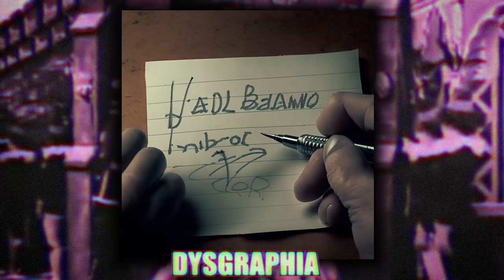Using AI Art To Explain The Mental Illness Iceberg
Hello Friends, Today we’re looking at the Mental Illness Iceberg. I used an AI Image Generator to create visual representation's of all the entrance and man.. the interpretations are pretty wild!

TIME STAMPS:
00:00 - INTRO
02:06 - TIER 1
02:22 - TIER 2
04:03 - TIER 3
05:57 - TIER 4
13:18 - TIER 5
20:29 - TIER 6
29:50 - TIER 7
36:49 - TIER 8
41:01 - OUTRO

shout out to wendigoon, AVGN, Night Mind and others for the inspiration!